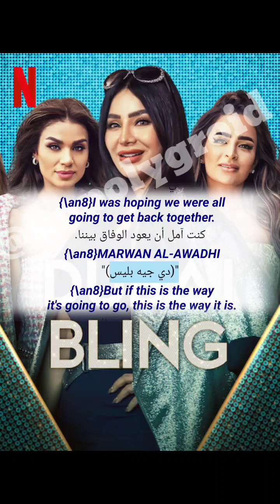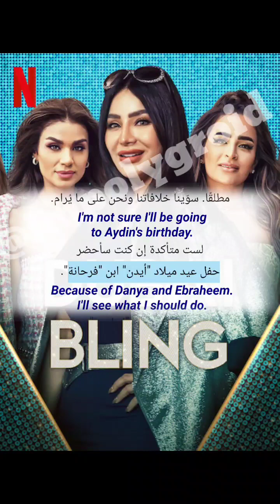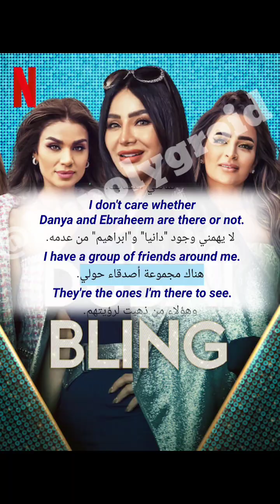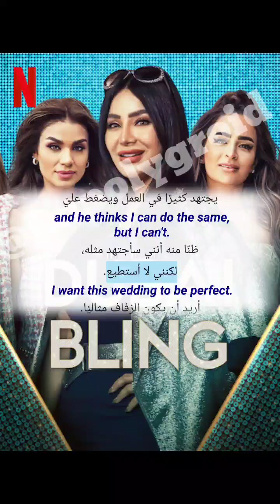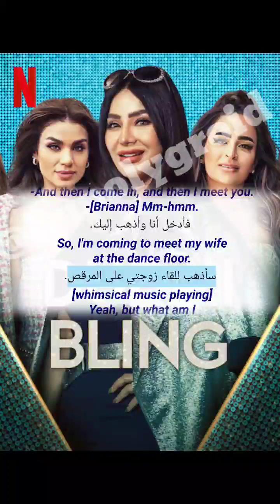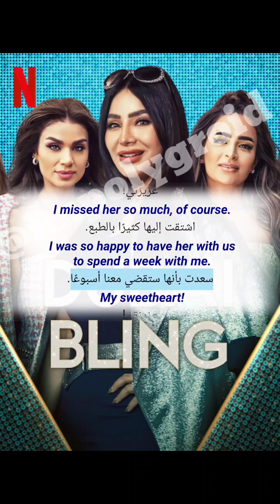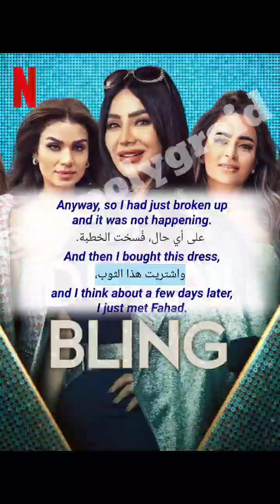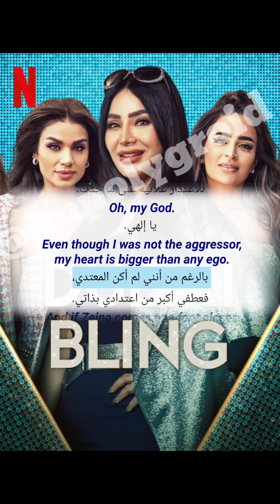Learn Arabic 🇧🇭 Practice Your Arabic Listening & Conversation Skill For Everyday Use 7 | impolygroid